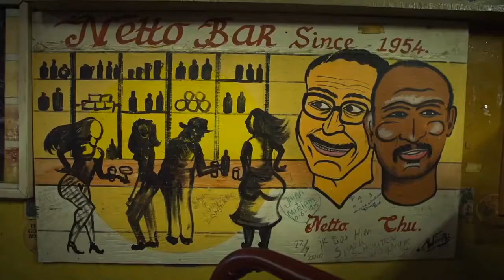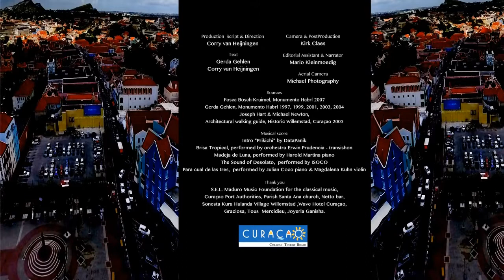Otrobanda - World Heritage City - Willemstad - Curacao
Otrobanda (meaning ‘the other side’) is on the opposite of Punda in Willemstad - Curaçao. This district was developed in the 18th century and nowadays together with Punda forms the main shopping area of Willemstad.
Explore Otrobanda, with all its uniqueness and multi-cultured history.